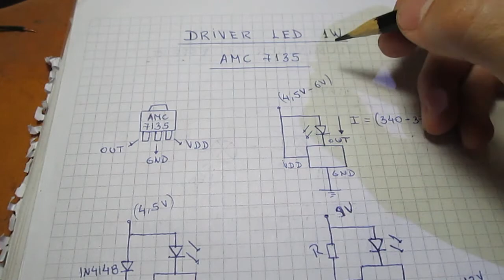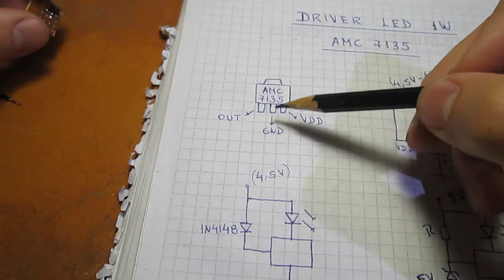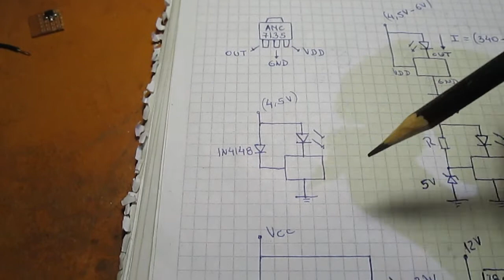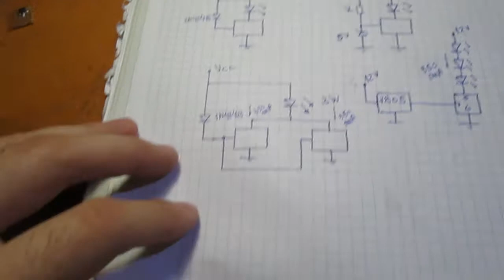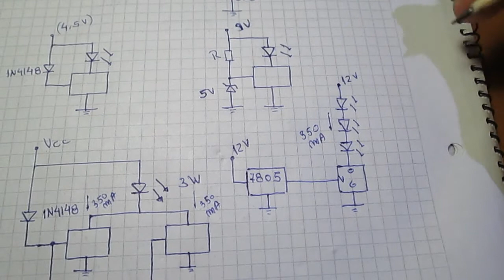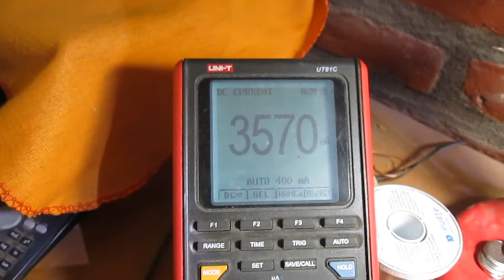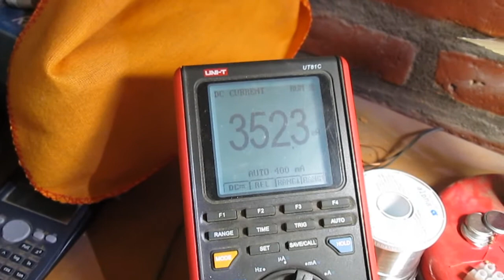Driver Led 1w AMC 7135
Podemos ver como utilizar el driver amc7135 para diferentes configuraciones.